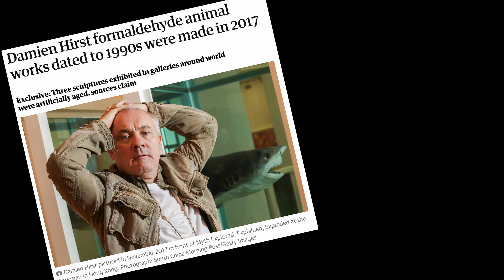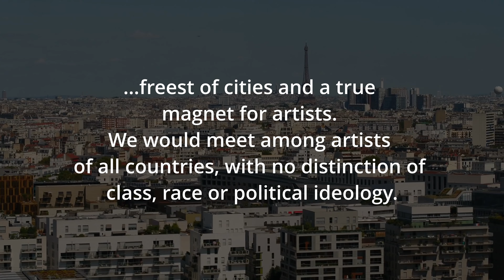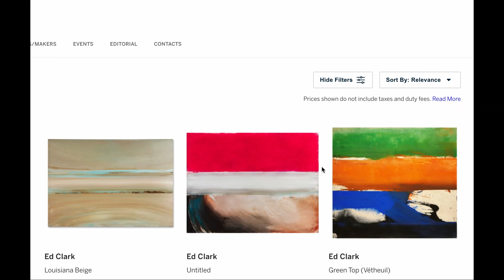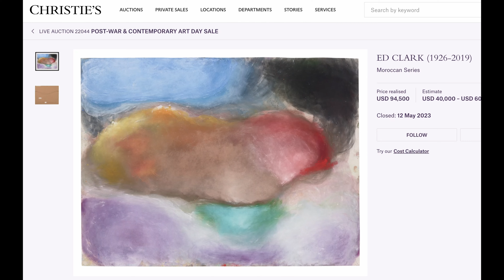Perfecting Abstraction: Ed Clark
Ed Clark left the segregated United States to pursue his passion in Paris. Over seven decades, he would become one of the most important painters of the second generation of Abstract Expressionists.